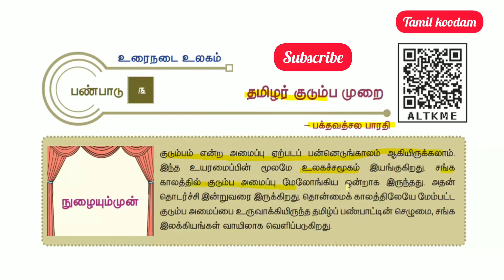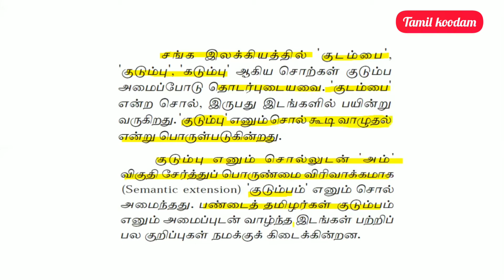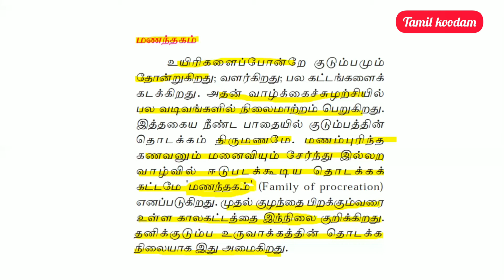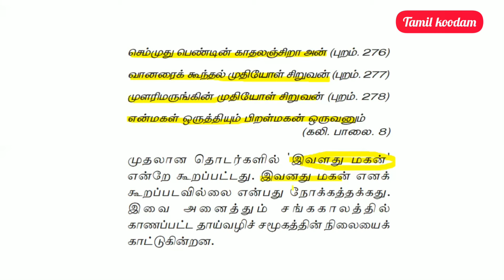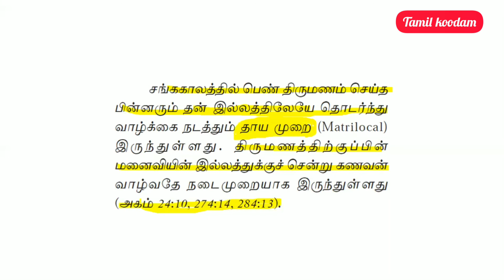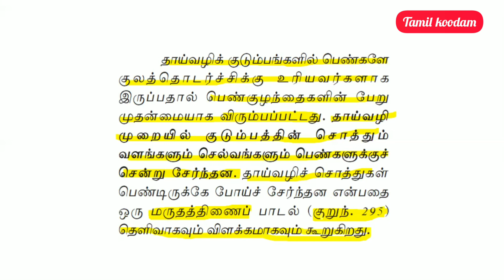12th தமிழர் குடும்ப முறை|உரைநடை உலகம்|இயல்-3|பக்தவத்சல பாரதி|12th Tamilar kudumba murai Unit-3.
12th தமிழர் குடும்ப முறை|உரைநடை உலகம்|இயல்-3|பக்தவத்சல பாரதி|12th Tamilar kudumba murai Unit-3.

7th standard tamil all vedios link

9th standard tamil all vedios link

10th standard tamil all vedios link

 11th standard tamil all vedios link

12th standard tamil all vedios link

8th standard tamil all vedios link